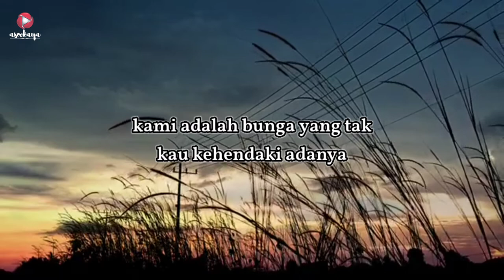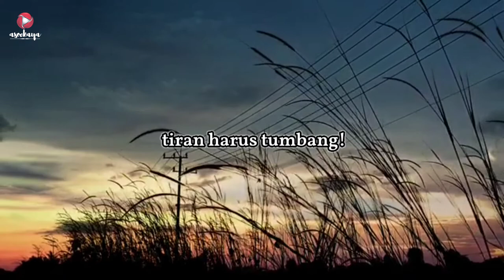Bunga dan Tembok karya Wiji Thukul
*Gunakan Earphone Untuk Hasil Audio Yang Lebih Bagus*

Judul : Bunga dan Tembok
Karya : Wiji Thukul
Disuarakan oleh : asoekaya
Backsound : Sadar and Emotional Background